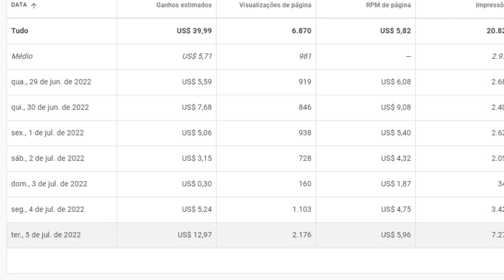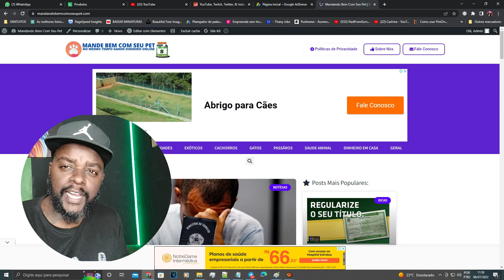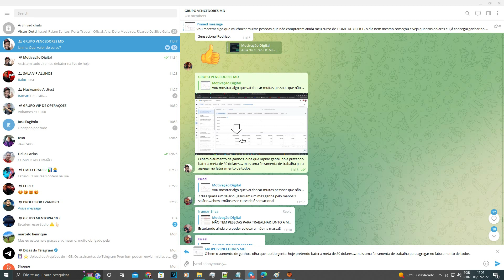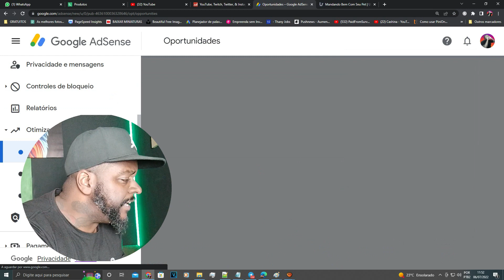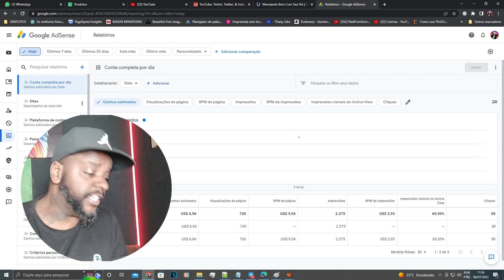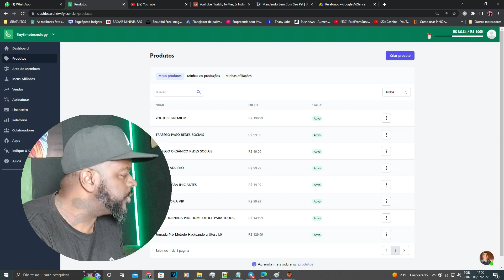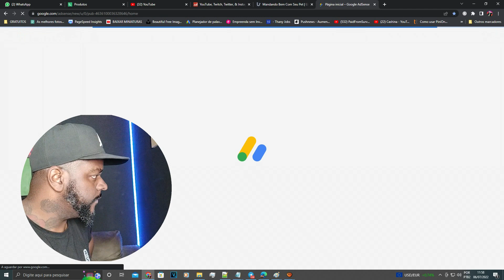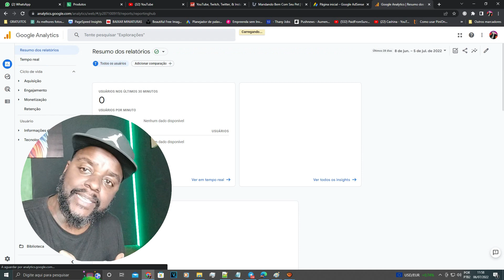GOOGLE ADSENSE COMO GANHAR DINHEIRO - GANHE DINHEIRO NA INTERNET TODOS OS DIAS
🌎 ACESSE O MEU BLOG MENCIONADO NO VIDEO?